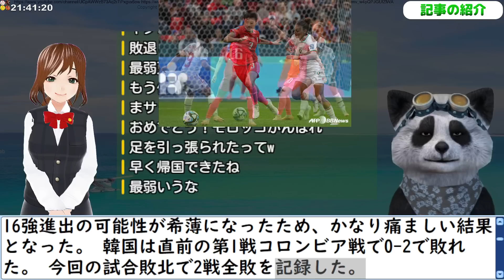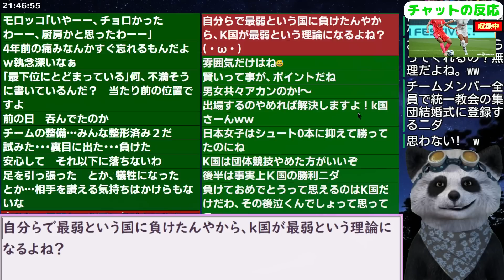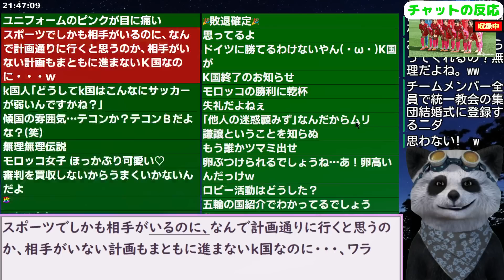韓国女子サッカー､リーグ敗退ほぼ確定！負けても見下す韓国紙がヒデぇｗ 2023/7/30報道【ニュース 海外の反応 スレまとめ】モロッコ戦 W杯